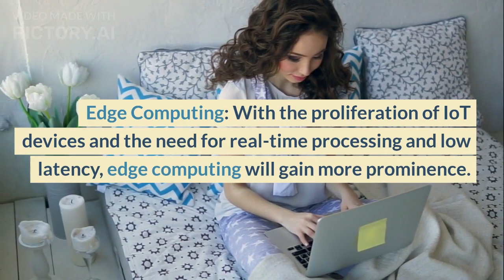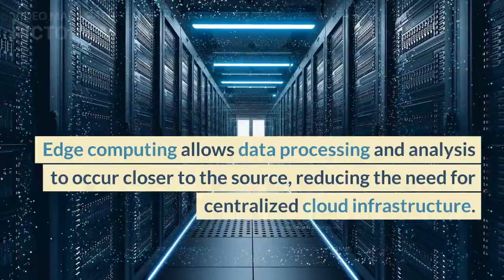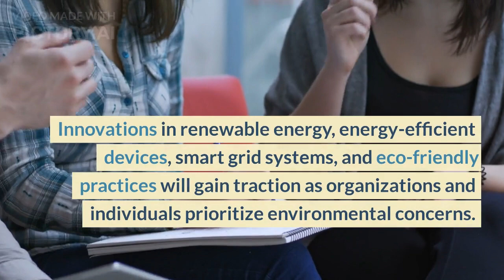TOp 7 technology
Blockchain
5G Technology
Augmented Reality (AR) and Virtual Reality (VR):
Robotics and Automation
Renewable Energy Technologies